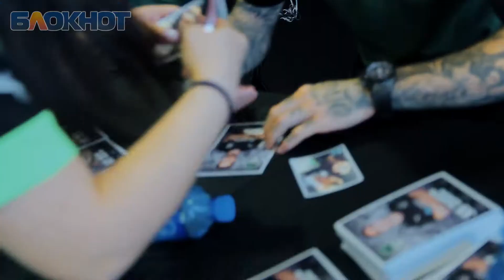Смолов расписался на девушке